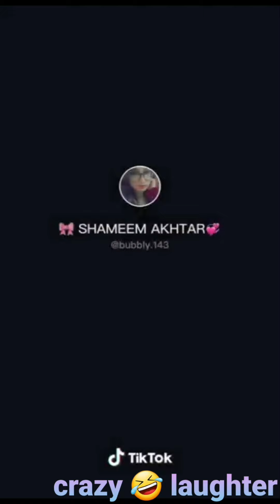LOCKDOWN FUNNY CLIPS 😄 CRAZY STUFF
LOVE YOU ALL & BE SAFE